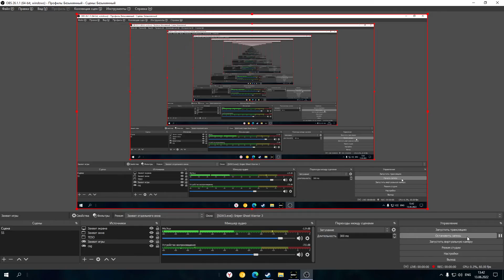Sniper Ghost Warrior 3 "Зачистка" доп. задание